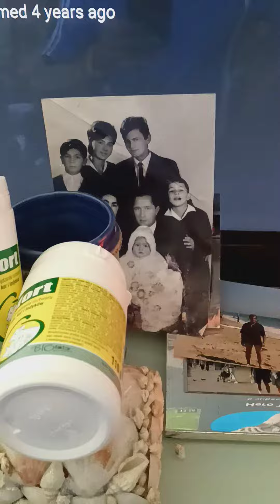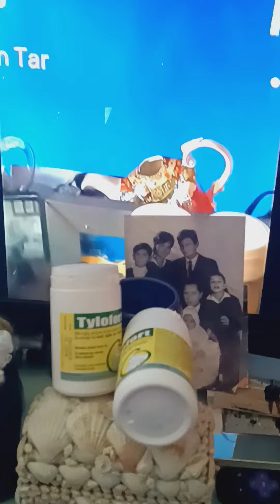Tylofort Tylan Tylosin $65 made Germany from VA USA we have in Virginia USA short supply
Tylofort Tylosin 110 gram 90% concentration for all animals from Vetos…
link to order from USA   inventory short supply but we do have

Tylofort Tylosin 110 gram 90% concentration for all animals from Vetos Germany exp 01/2024 we have stock in Virginia and we can ship today&nbsp;Tylofort Tylosin 110 gram 90% concentration for all animals from Vetos Germany in stock Virginia 22-042 I just go delivery from Europe.I study and research Animals and Bee
Alex Lech Bajan
Principal
RAQport Inc.
3030 Westlawn Pl
Falls Church VA 22042
United States
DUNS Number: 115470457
US GOV CAGE CODE: 71SW9